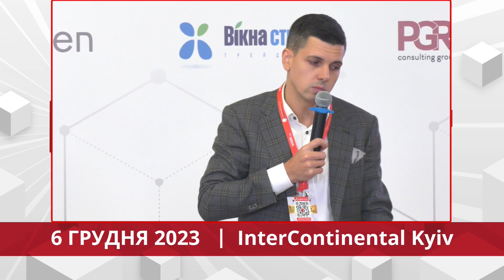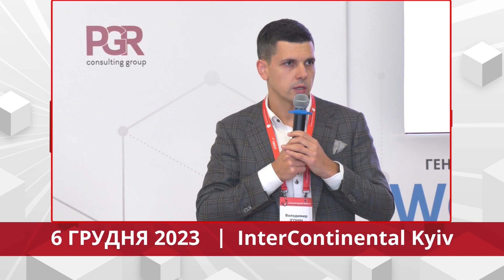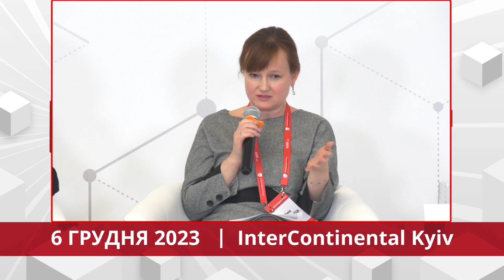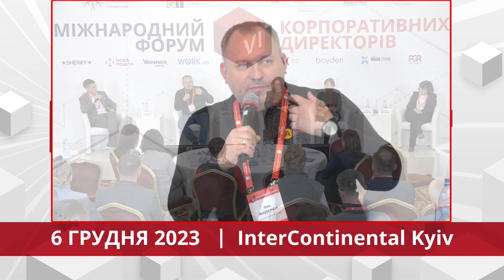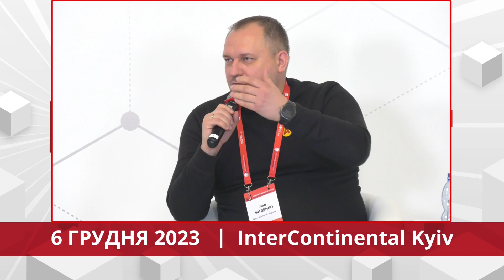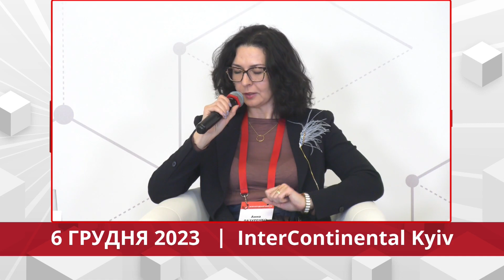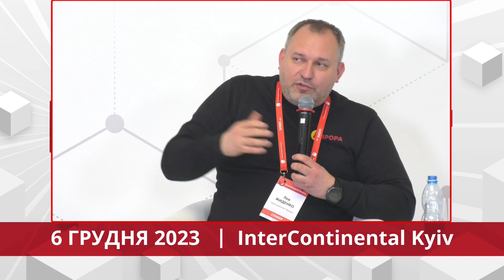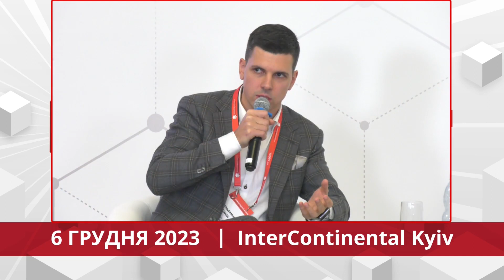Ради в приватному секторі: досвід кращих українських компаній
Організатор: Професійна організація корпоративного управління

Сесія: Ради в приватному секторі: досвід кращих українських компаній

Модератор:
Володимир Ігонін, партнер, керівник корпоративної практики ЮФ «Василь Кісіль і Партнери»

Спікери:
Лев Жиденко, засновник Групи компаній Аврора
Анна Лазуренко, директорка з юридичних питань, членкиня ради директорів, ТОВ СП «НІБУЛОН»
Анна Лебединець, Асоційована директорка ЄБРР
Олена Волошина, Голова представництва IFC в Україні

Питання до обговорення:

02:10 Аврора: Передумови успіху
15:00 Нібулон: Про досвід запровадження однорівневої моделі управління та ради директорів
22:30 ЄБРР: Про підтримку змін у корпоративному врядуванні
29:30 IFC: Як змінився український бізнес в розрізі корпоративного врядування
39:20 Аврора: Як рада директорів допомагає бізнесу
47:10 Нібулон: З якими викликами зіткнулися під час транcформації
54:20 ЄБРР: Програми підтримки українського бізнесу
59:00 IFC: Про succession plan
01:03:35 Аврора: Чи допомагає рада директорів приймати рішення швидко та ефективно
01:08:50 Нібулон: Про борд з комітетами
01:12:00 ЄБРР: Поради для українського бізнесу щодо точок зростання
01:15:09 IFC: Посібник про бізнес під час війни
01:17:39 Заключні коментарі